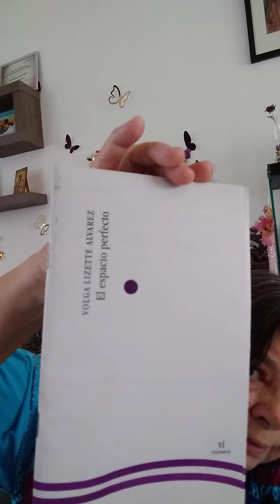Poemas de las Escritoras Lizeth Alvarez, Gabriela Salas y propios.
La Red de Agentes Culturales Comunitarios de Nuevo Laredo presenta a nuestra Agente cultural Pili González Díaz dando lectura a poemas de Lizeth Alvarez, Gabriela Salas y las de nuestra integrante Pili González (Piliveryblue)